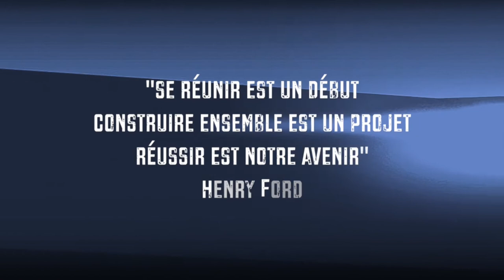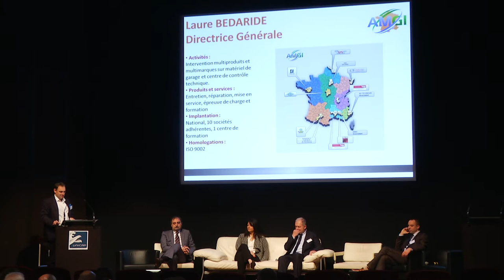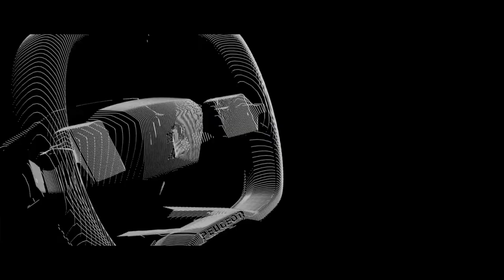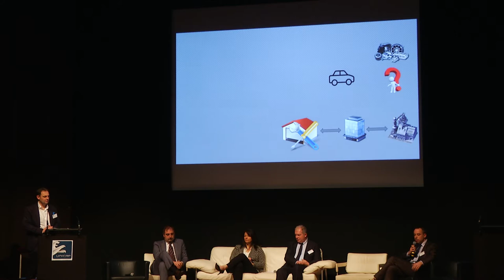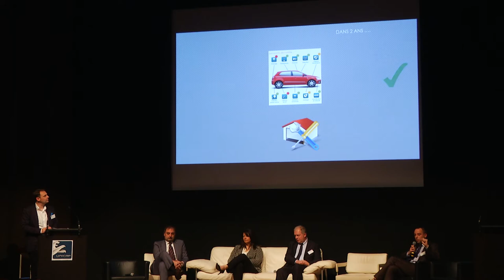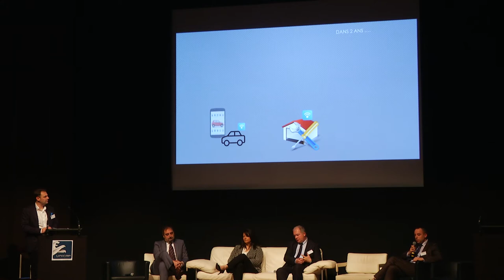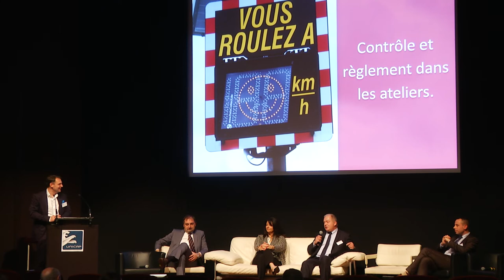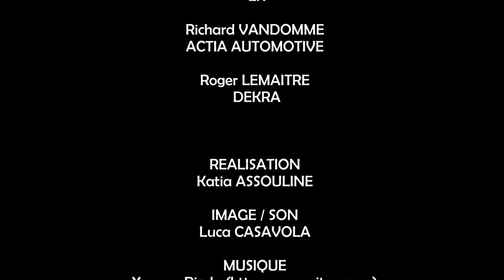L'équipement de garage et l'atelier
UNICAP Centrale d'achats du réseau PEUGEOT. Conférence Les Assises Achats de la Distribution Automobile - 14 et 15 octobre 2015 - Paris - Conférence n°6 - Animation : Ludovic ADE
Intervenants : Laure BEDARIDE - AMGI - Roberto RADIN - LK - Richard VANDOMME - ACTIA AUTOMOTIVE - Roger LEMAITRE - DEKRA. Production Le Zèbre Rose - Réalisation Katia Assouline.